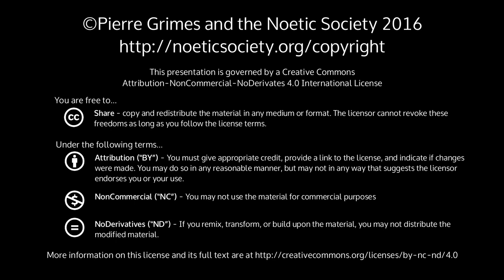2016-12-26 NSPRM Parmenides hyp6 - The Pathologos and the Sixth Hypothesis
Pierre Grimes and the Noetic Society -- 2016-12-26 NSPRM Parmenides hyp6 - The Pathologos and the Sixth Hypothesis
Dialogue(s): parmenides Chapters: hyp6 Sections: 162b Attendees: Pierre, Barbara, David, Regina, Yoni, Eldar From Barbara: A lot of discussion of Hyp. 6, from 162 B and then Parm 38-41. Then we discussed the pathologos and the 6th. Then we skipped ahead for a little look at Parm 61.